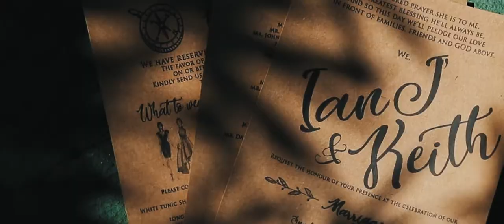Ian & Keith Wedding SDE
If it's GOD's will, it will be done in His perfect timing.
We really thank GOD for He is ever present every step of our way.
Truly! With GOD, nothing is impossible.

Nai-upload din at last! hahaha, after almost 2 years of being married, sharing with you our Wedding Day - Same Day Edit (SDE) via here in our youtube channel. Also, kindly let us know if you have some comments/suggestions. GOD Bless us all.

Wedding day Same Day Edit (SDE)